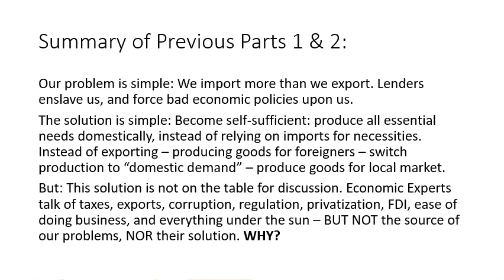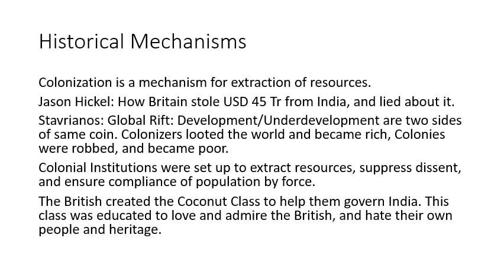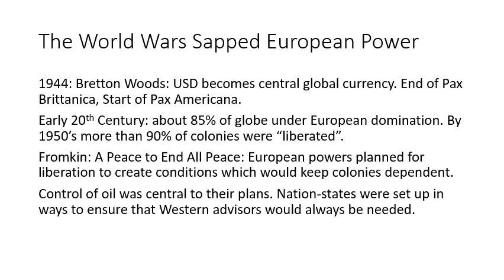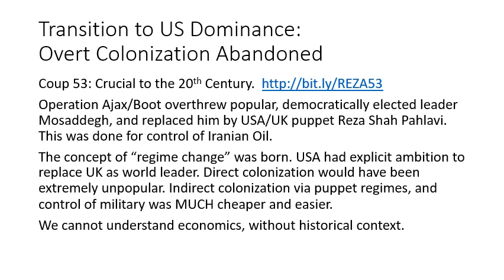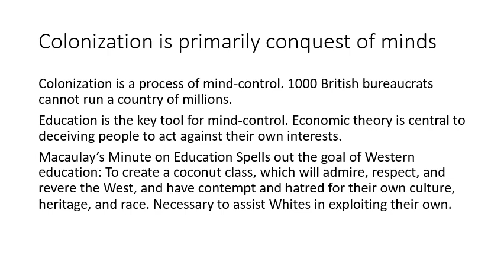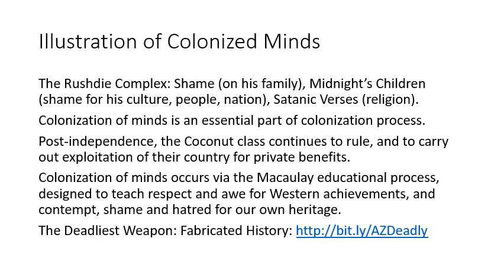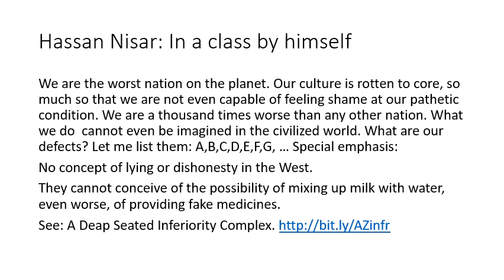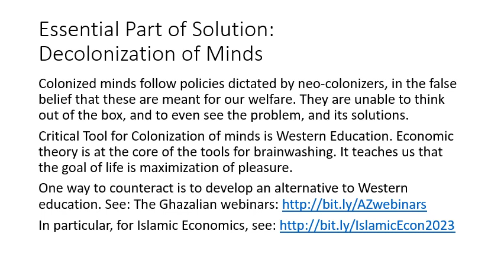Colonization of Minds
{Writeup In previous parts of this talk on the current economic crisis in Pakistan, We explained how false economic theories blind us to the obvious problems, and their solutions. Modern economics is taught without any reference to history and politics, and this makes it impossible to understand our problems. This talk explains the historical origins of